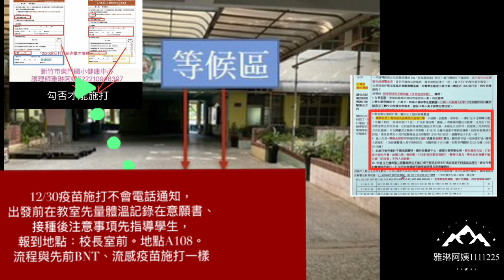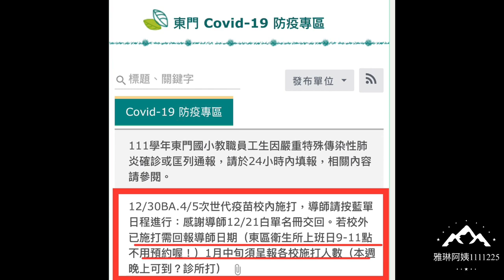1111230施打給導師與家長的前夕說明（莫德納次世代）